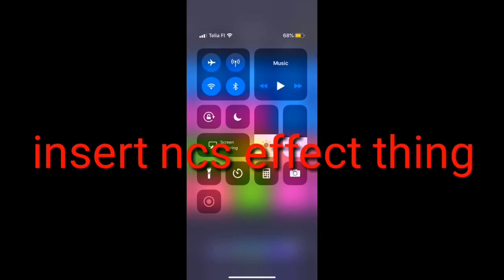Homie parrot christmas dubz eemix